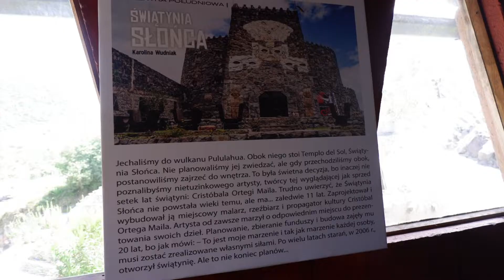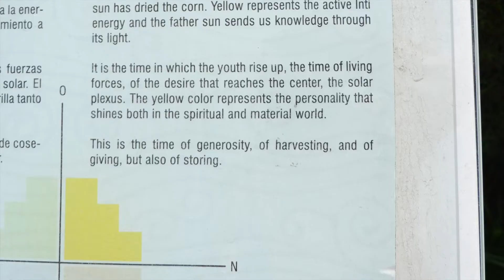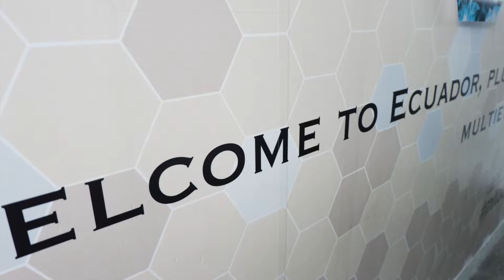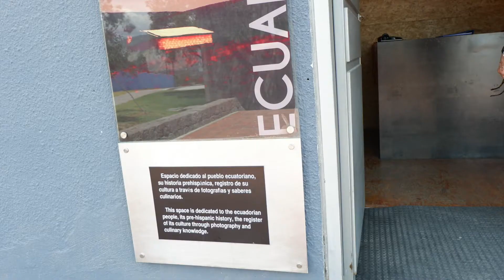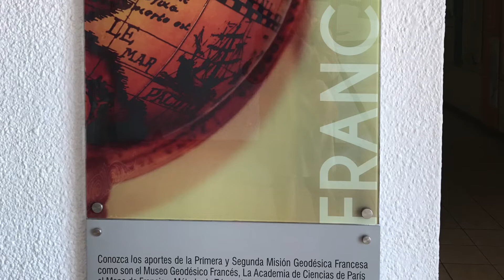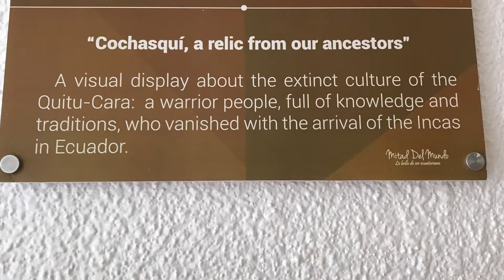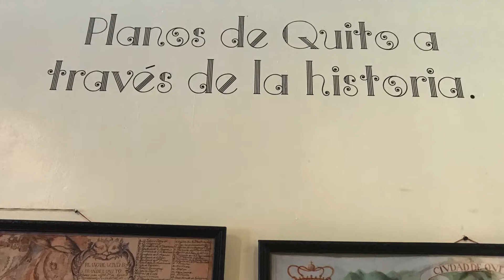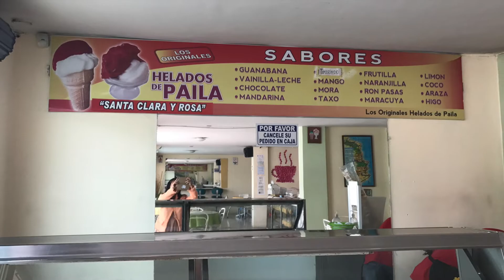Middle of the World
A must visit place when in Ecuador!